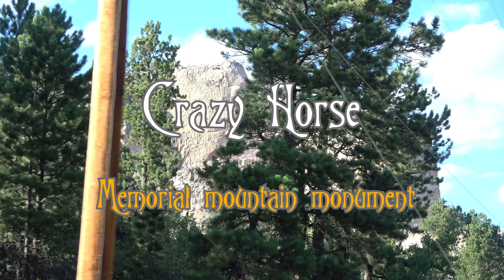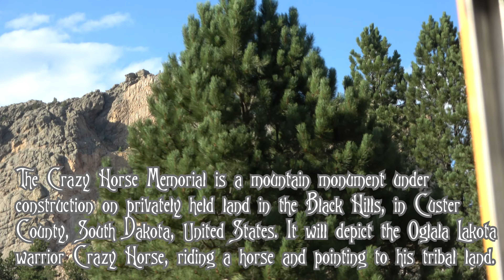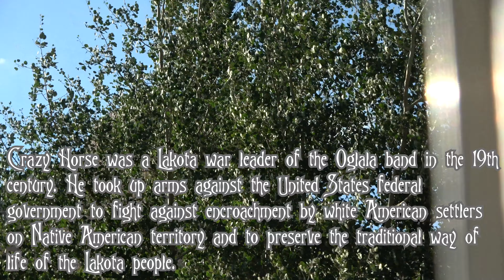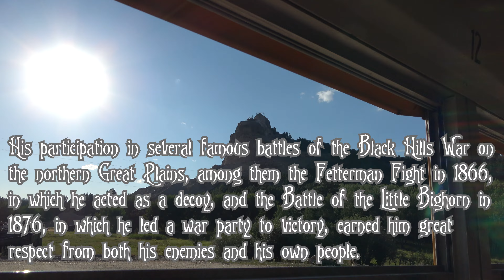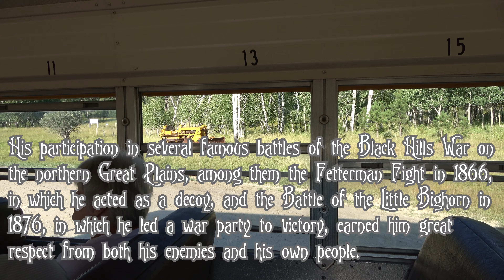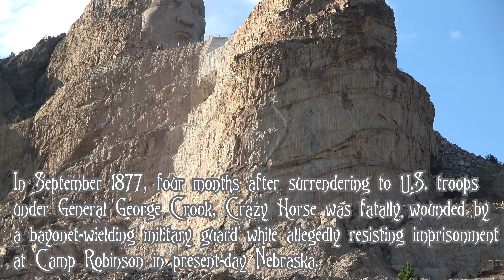Crazy Horse Memorial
The Crazy Horse Memorial is a mountain monument under construction on privately held land in the Black Hills, in Custer County, South Dakota, United States. It will depict the Oglala Lakota warrior Crazy Horse, riding a horse and pointing to his tribal land.